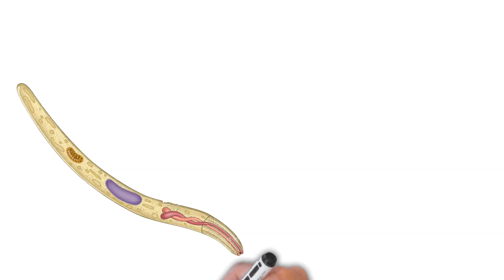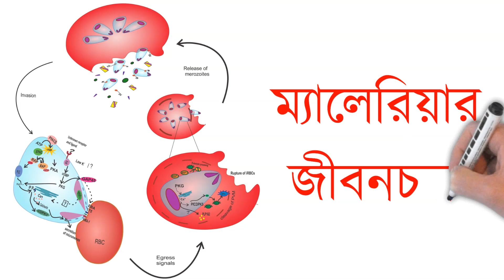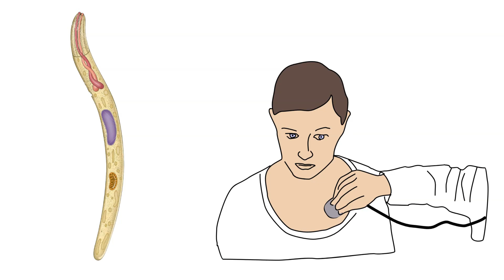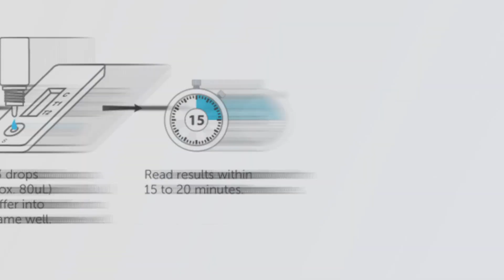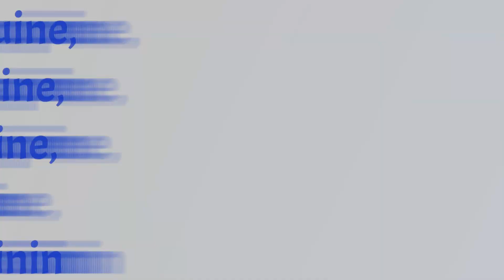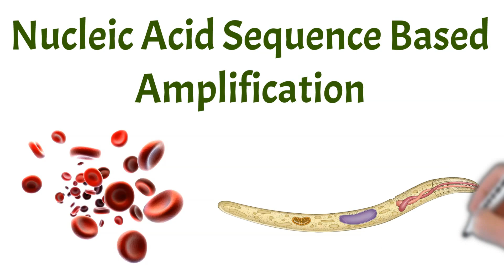Malaria Duel Antigen Test | ম্যালেরিয়া ডুয়েল অ্যাণ্টিজেন টেস্ট।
ম্যালেরিয়া ডুয়েল অ্যাণ্টিজেন টেস্ট (বাংলায়)। Malaria Duel Antigen Test in Bengali
ম্যালেরিয়া কী? What is Malaria? ম্যালেরিয়া ডুয়েল অ্যাণ্টিজেন টেস্ট কখন করা হয়? When to get tested Malaria Duel Antigen Test? ম্যালেরিয়া ডুয়েল অ্যাণ্টিজেন পরীক্ষার প্রস্তুতি, Preparation needed for Malaria Duel Antigen Test,
ম্যালেরিয়া ডুয়েল অ্যাণ্টিজেন টেস্টের জন্য রক্তের নমুনা সংগ্রহ, Collection of blood sample for Malaria Duel Antigen Test, কিভাবে ম্যালেরিয়া অ্যাণ্টিজেন পরীক্ষা করা হয়? How Malaria Antigen Test performed? ম্যালেরিয়া ডুয়েল অ্যাণ্টিজেন পরীক্ষার ফলাফলের ব্যাখ্যা, Understanding Malaria Antigen Test Result, ম্যালেরিয়া ডুয়েল অ্যাণ্টিজেন পরীক্ষার ফলাফল পজিটিভ হলে কী করা উচিত? What to do, if the Malaria Duel Antigen Test is Positive? ম্যালেরিয়া রোগের চিকিৎসা, What is the Treatment of Malaria? ম্যালেরিয়া সনাক্ত করার অনান্য পরীক্ষা, What are the Other Test to detect Malaria?

1) থারমোমিটার কিনুন,
Omron MC 246 Digital Thermometer With Quick Measurement of Oral & Underarm Temperature in Celsius & Fahrenheit, Water Resistant for Easy Cleaning

2)ব্লাড প্রেসার মাপতে,
a) Medtech BP12 BL Portable Automatic Digital Blood Pressure BP Monitoring Machine with Smart MDD Technology (White)

b)Carent Fully Automatic Digital Blood Pressure Monitor | BP Machine for Home, Upper Arm, Certified, Dual User, USB Chargeable | BP51Pro New Advanced Edition

Video courtesy
Thumbnail courtesy,
adobe.express